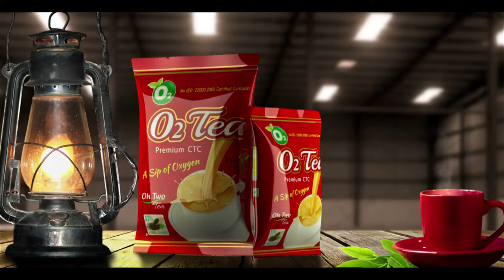*মাধ্যমিক পরীক্ষার সেন্টার পরিবর্তনের দাবিতে মেদিনীপুরে ছাত্র ছাত্রীদের বিক্ষোভ